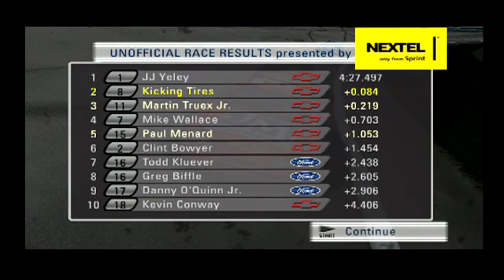Nascar 08 Career Mode EP 16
This video series is meant to show how the career mode in NASCAR 08 works. To speed up the process, the AI is set to rookie and 4% race lengths